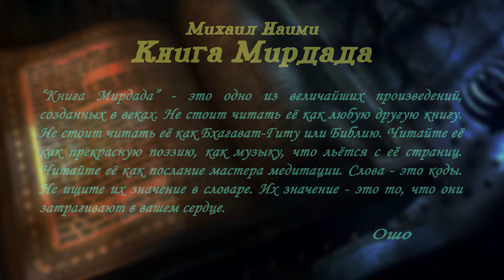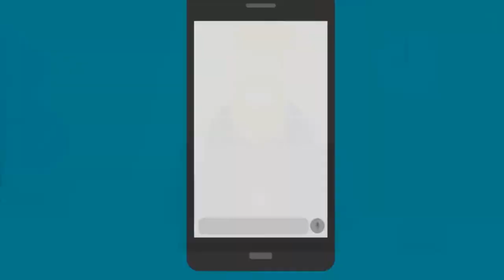Михаил Наими. Необыкновенная история монастыря, который когда-то назывался Ковчегом. Книга Мирдада 3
Для тех кто попал сразу сюда, то первая часть книги Мирдада находится по этой ссылке конечно же такую Книгу следует начать читать с начала. Также советуем посмотреть и книги Ошо который называет эту книгу лучшей из всех существующих в художественной литературе как минимум.

А сегодня у нас книга Михаила Наими - «Необыкновенная история монастыря, который когда-то назывался Ковчегом». Так называемая «Книга Мирдада» 3 часть. Читает великолепный и неповторимый Nikosho (НикОшо). А также далее смотрите целый плейлист лучших аудиокниг озвученных Никошо

Также не обижайтесь на рекламу, мы действительно единственный канал который официально сотрудничает и поддерживает Никошо в том числе материально. В том числе нам нужно развивать канал и платить за монтаж, поэтому постараемся делать рекламу в видео до 10-15той минуты чтобы вы могли отблагодарить и поддержать чем-то и нас и посмотреть оставшуюся часть без не благостной рекламы.

Также на главной странице канала вы найдете все плейлисты и на множество других тем, о здоровье, спорте, путешествиях, психологии, заработке и саморазвитии. И конечно всегда самые новые видео которые выходят у нас каждый день.

Ну а на этом всё, пишите вопросы и дополнения к видео, мы стараемся регулярно читать и отвечать на все комментарии. Все контакты по любым вопросам в шапке и описании канала. Всем всех Благ, Мудрости, Любви и Добра.